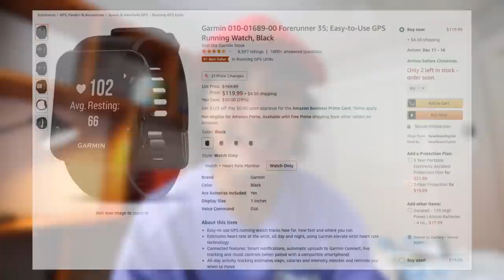ULTIMATE RUNNER HOLIDAY GIFT GUIDE 2020 ($7 - $400)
My 2021 ULTIMATE holiday/ Christmas/ Hanukkah / whatever you celebrate RUNNER GIFT GUIDE!

2. Like this video
4: Comment your Instagram @ handle in the comments so I can contact you if you win:)

PRODUCTS MENTIONED:
Forerunner 35
The Stick
Shoe Dog
Running with the Buffaloes
Good Vlogging Camera
Great Vlogging Camera

94,996